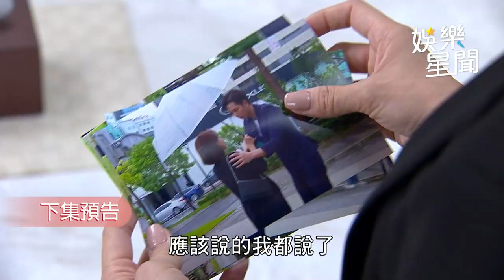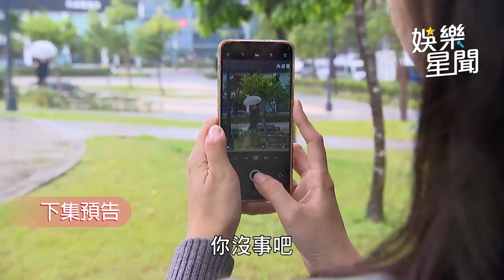一家團圓／曉萱遭莫妮卡設局陷害！ 葉遊見「偷拍親密照」氣炸不忍了｜娛樂星聞